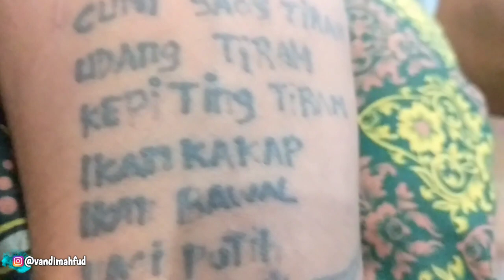Tattone Raja Panci Nggateli‼️ VLOG SYUTING RUWET